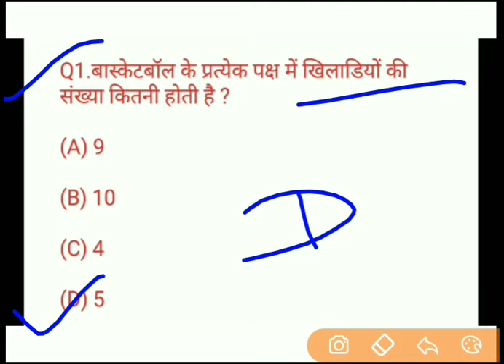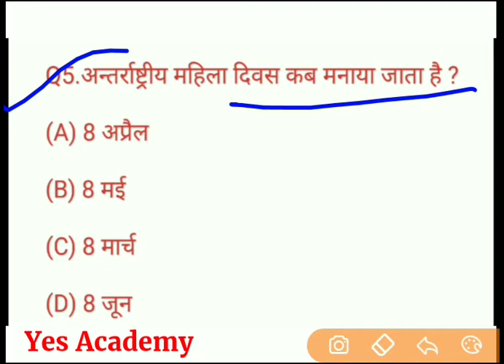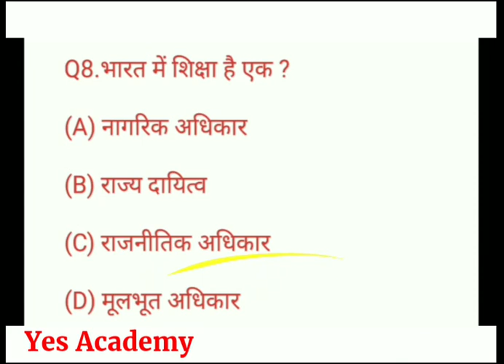GK | General Knowledge 2020 | IMP GK Questions and Answers for Competitive Exam | Quiz | Yes Academy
gk gs, gk questions and answers in english, gk current affairs 2020, gk ke question, gk 2020, gk mahatmaji, gk by pardeep sir, Gk question, Gk with faisal, Gk questions and answers, gk tricks, gktoday, gk question, gk, gk questions and answers